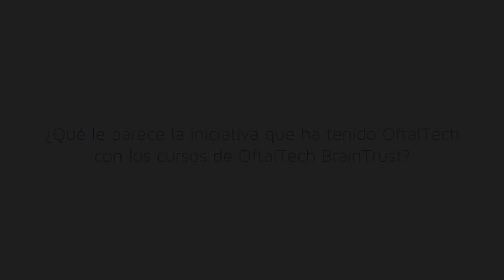Entrevista al Dr. Federico Alonso - Cirugía Refractiva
El Dr. Federico Alonso opina sobre el formato de los cursos y la iniativa "OftalTech BrainTrust" durante el curso de Cirugía Refractiva: LASIK / PRK